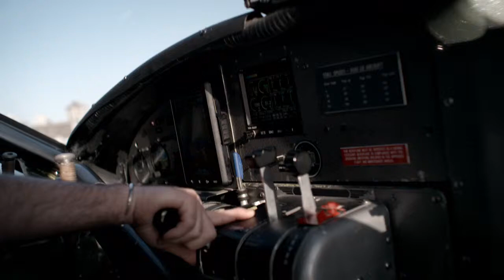CAPP: Raise Your Hand: BC